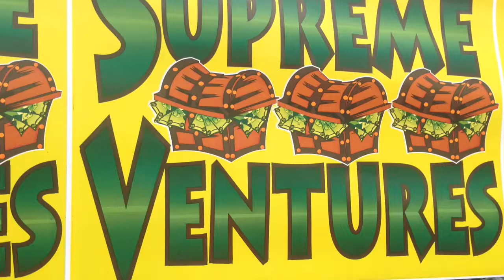SVL 2015 Opening Day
What 'a gwaan' at the 2015 SVL Major & Minor Leagues opening day?
Warning: With so many photo ops with guest entertainer Tifa and a captain's call for the 50 teams, flash photography is in this video. Date: Saturday, March 7th